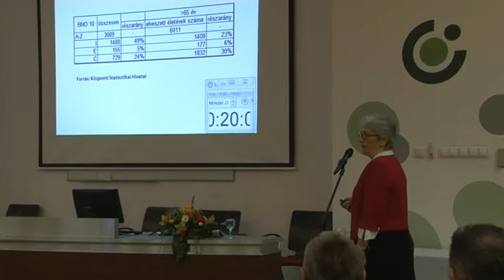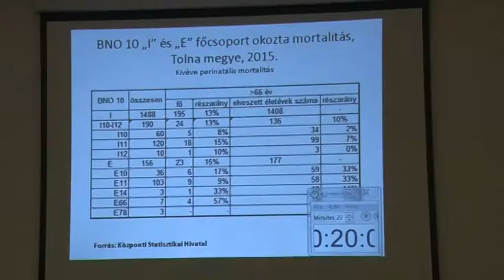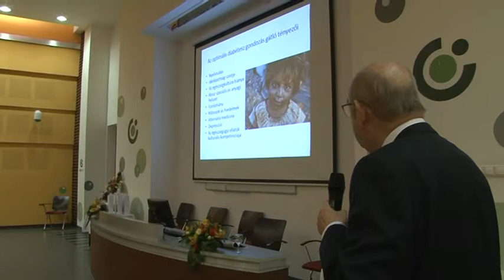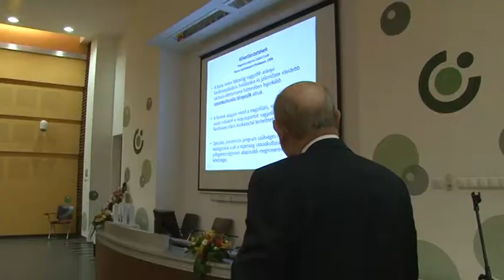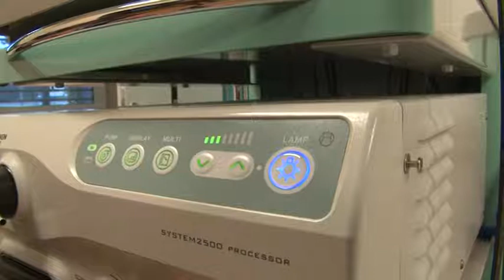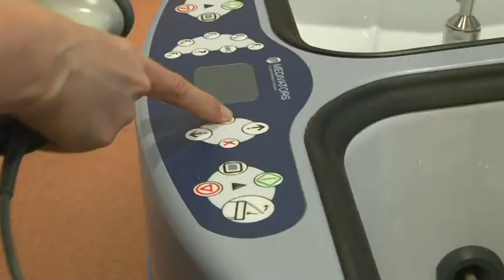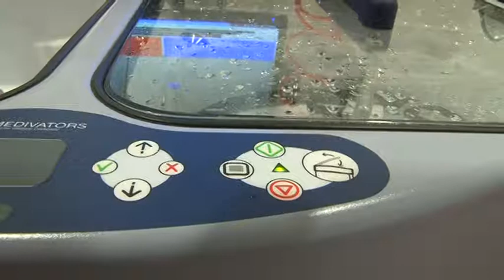Balassa magazin - Tolna Megyei Balassa János Kórház 20190111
Balassa magazin - Tolna Megyei Balassa János Kórház